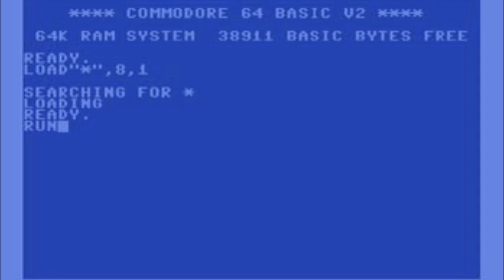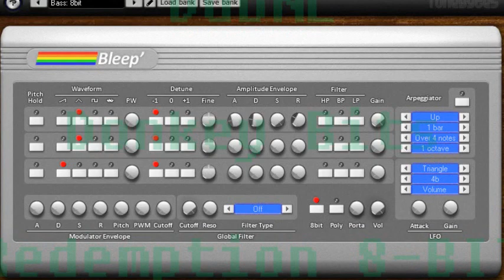Dr Jikel - Gate Jumper - 8-BIT Reggae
NDR001 - ARCADE OF THE COVENANT -  8-BIT REGGAE